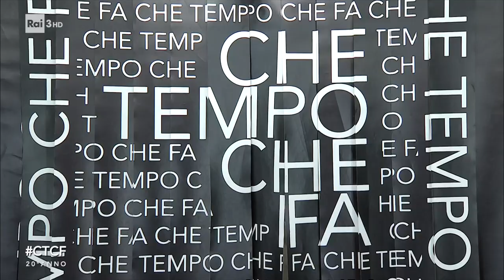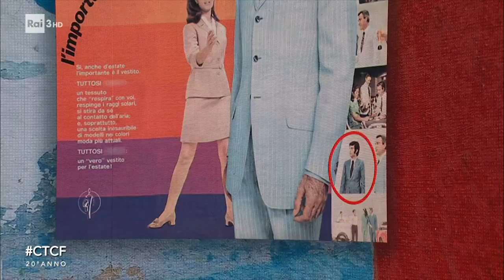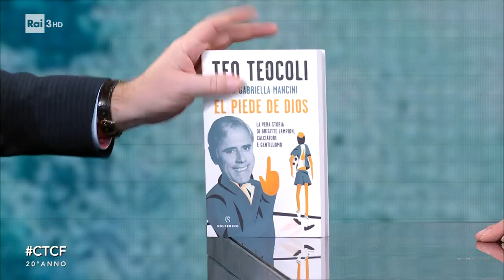Teo Teocoli - Che Tempo Che Fa 11/12/2022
- Teo Teocoli ospite a Che Tempo Che Fa presenta il suo libro "Il piede de Dios" e ripercorre la sua carriera.